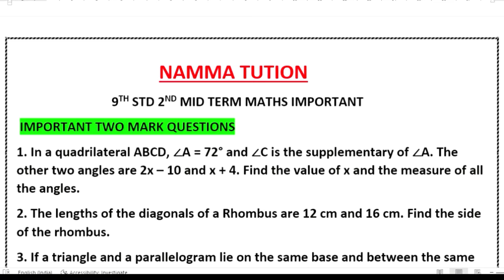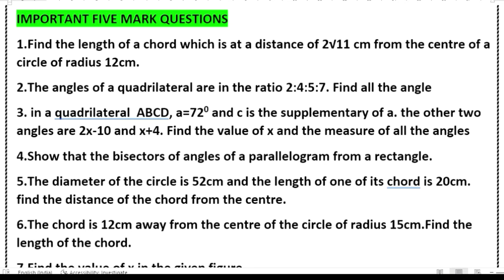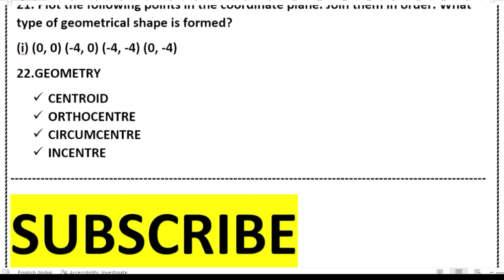9TH STD 2ND MID TERM MATHS MOST IMPORTANT QUESTIONS(EXPECTED QUESTIONS)